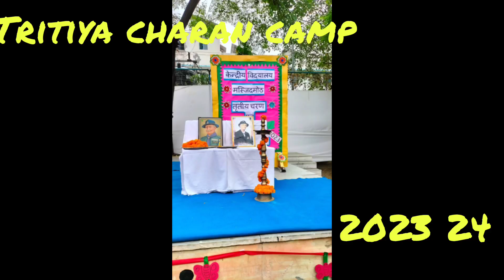Tritiya Charan Camp 202324